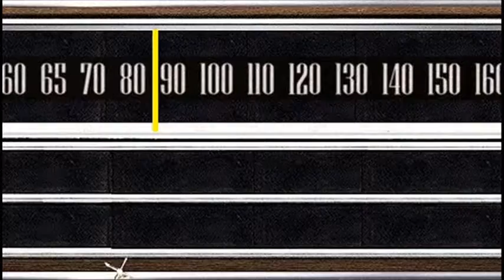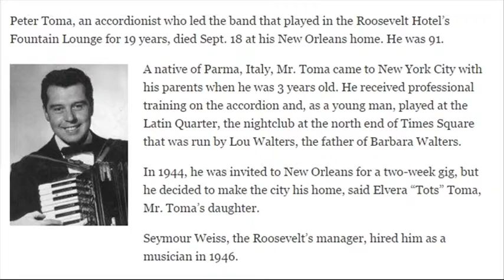THE BIG TRIP: HISTORIC RADIO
DENNIS DAILY continues his series of videos prepared during his recent 5,000-mile trip around two-thirds of the country. Today he reports on the 50,000-watt radio station in New Orleans that fascinated him as a child, growing up in Indiana.